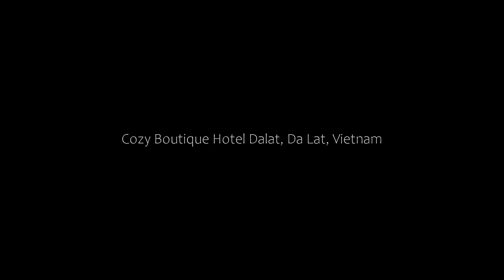Cozy Boutique Hotel Dalat, Da Lat, Vietnam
About Property:
You're eligible for a Genius discount at Cozy Boutique Hotel Dalat! To save at this property, all you have to do is sign in.
Located in Da Lat and within 1.3 km of Yersin Park Da Lat, Cozy Boutique Hotel Dalat features a garden, allergy-free rooms, and free WiFi throughout the property. This 3-star hotel offers a concierge service and a tour desk. The accommodation provides a 24-hour front desk, room service and currency exchange for guests.
At the hotel, each ro...
Property Type: Hotel
Address: 52 Luong The VInh, Da Lat, Vietnam
Searching For
1. Cozy Boutique Hotel Dalat - Da Lat - Vietnam
2. Cozy Boutique Hotel Dalat - Da Lat - Vietnam Address
3. Cozy Boutique Hotel Dalat - Da Lat - Vietnam Rooms
4. Cozy Boutique Hotel Dalat - Da Lat - Vietnam Amenities
5. Cozy Boutique Hotel Dalat - Da Lat - Vietnam Offers and Deals
Audio Credit:
Track Title: Reasons To Hope
Artist: Reed Mathis